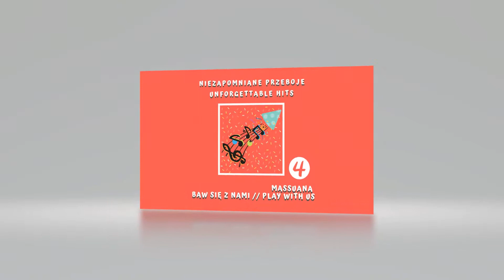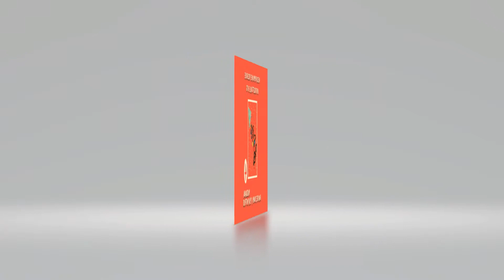Lista przebojów 40-latków/A list of 40-year-olds' hits - Massuana – Unforgettable Hits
Massuana – Baw się z nami cz. 4 / Play with us pt. 4 – Niezapomniane przeboje / Unforgettable Hits

MASSUANA ("Wytrwałość") to synonim udanej imprezy. Ponad 300 zagranych wesel, 25 lat doświadczenia scenicznego, 3000 piosenek w repertuarze, teledyski, nagrody na festiwalach. Poniższy album to część czwarta z serii najpopularniejszych przebojów w wykonaniu zespołu Massuana.

Spis utworów:
1. Lista przebojów 40-latków
2. Tyle słońca w całym mieście
3. Sugar baby love
4. Windą do nieba
5. Kiedy mnie w tańcu całujesz
6. Małgośka
7. Rycz mała, rycz
8. Malinowy król
9. Dopóki jesteś
10. Abracadabra
11. Dzień bez happy endu
12. Runaway
13. Moonlight shadow
14. Pretty Woman
15. Rysunek na szkle
16. Dancing Queen
17. Tam gdzie woda i las
18. Bez ciebie umieram
19. Port
20. Rock’n’roll is king
21. Jesienny wieczór (muz. i sł. T. Dorniak)

MASSUANA ("Perseverance") is synonymous with a successful event. Over 300 wedding receptions, 25 years of stage experience, 3000 songs in the repertoire, music videos, awards at festivals. The following album is the third part from the series of the most popular hits by the band Massuana.

List of songs:
1. A list of 40-year-olds
2. So much sun in the whole city
3. Sugar baby love
4. Lift to heaven
5. When you dance me in the dance
6. Małgośka
7. Little roaring, roaring
8. Raspberry king
9. As long as you are
10. Abracadabra
11. A day without a happy end
12. Runaway
13. Moonlight shadow
14. Pretty Woman
15. Drawing on glass
16. Dancing Queen
17. Where water and forest
18. I'm dying without you
19. Harbor
20. Rock'n'roll is king
21. Autumn evening (music and words by T. Dorniak)